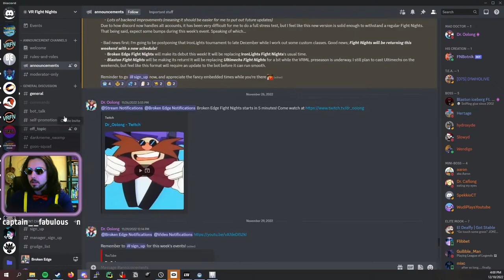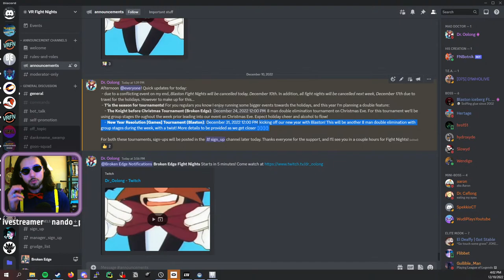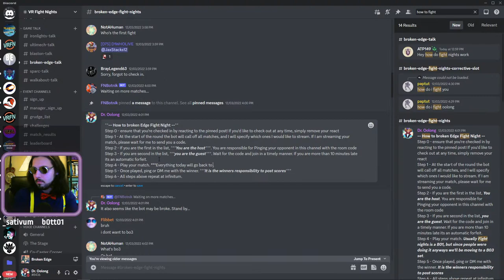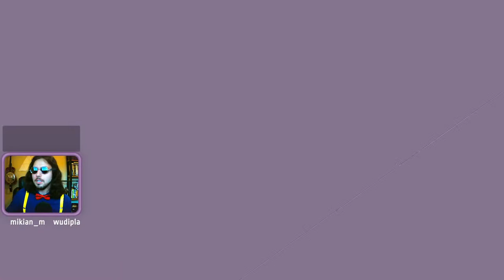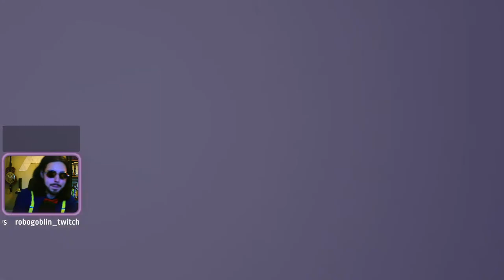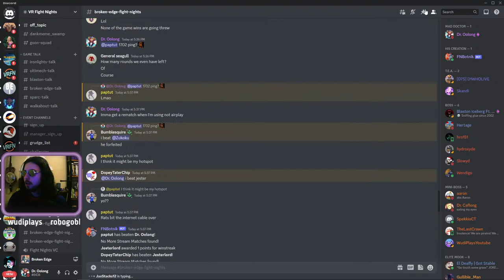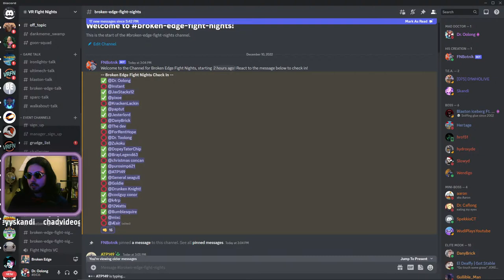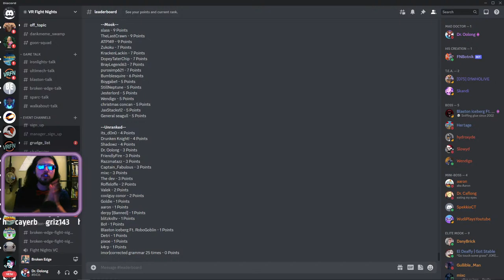Broken Edge Fight Nights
Another week another Fight